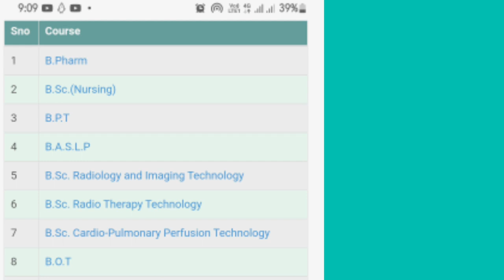நீட் இல்லாமல் படித்து முடித்ததும் வேலை வேண்டுமா? | Without neet medical course | store | in Tamil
1. Objective NCERT at your Fingertips for NEET-AIIMS - Chemistry
2.  Objective NCERT at your FINGERTIPS for NEET-AIIMS - Biology
3.  Objective NCERT at your FINGERTIPS for NEET-AIIMS - Physics
4.  NCERT at your fingertips physics chemistry and biology combo for NEET/ AIIMS 2019-20
5. 12 Years' Solved Papers CBSE AIPMT & NEET 2020

Telegram link you can Join
TamilStore